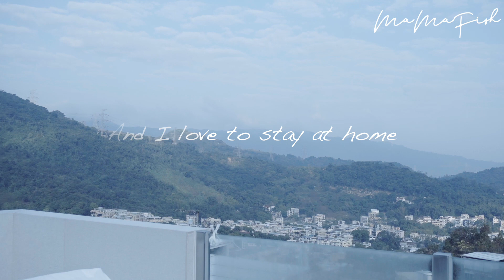MaMaFish♡寶寶食堂 ② 。魚湯冰粒 7M＋鮮蝦洋蔥蘿蔔飯12M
大家好，寶寶食堂2又出現了

因為在IG上舉行了一個投票，問問大家對於影片的發佈日期，大部份人選擇了逢星期四晚10:00，所以隔了三天又再出新影片了，希望可以維持一星期一片啦，還有很多生活上的東西跟大家分享，喜歡的請按讚哦♡

由桐桐7個月大開始，我就給桐桐飲用魚湯或是在粥、飯裡加魚湯來增加鮮味，一來想桐桐以天然的方法吸收鈣，二來也想桐桐皮膚白白滑滑，而的確桐桐長得偏高大，也不知是否有關啦 XD 牙齒也長得比較快，將魚湯做成冰粒就隨時可以用囉，用來煮飯、粥、麵也可以，用途很多，而且成本也很便宜，每餐也只需$1.25 XD 媽媽們也可以試試哦 (當然有時候會不用錢，公公有時都會釣一大堆給我）♡

影片當中好用的物品我也會推介比大家 ♡
1) Didinika粉紅色煮食鍋
這個很推介，內層是麥飯石，不易黏，清洗也很容易

2) Didinika粉紅色刀具及砧板套裝
我這個人是有潔癖，跟桐桐用的廚具一定是分開的

3) Beaba矽膠分格儲存器
我已買了第3個，這個做冰粒真的超好用，一來容量夠多，二來脫模也容易，也可以當做放入焗爐的焗盤，一物幾用，有90ml及150ml的容量選擇